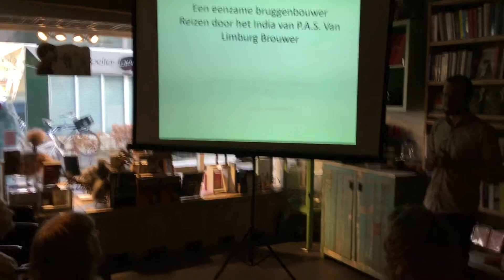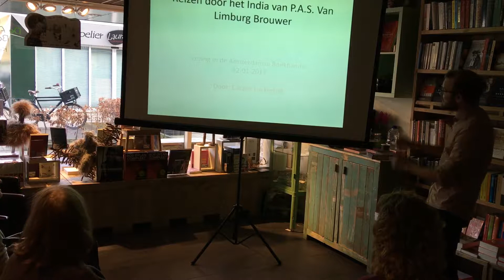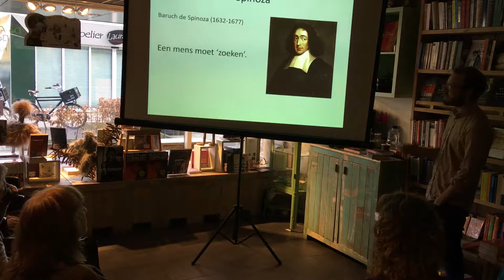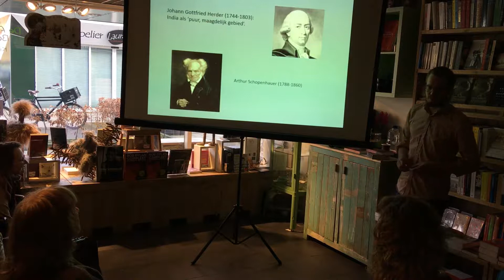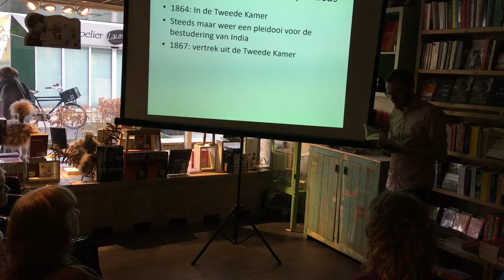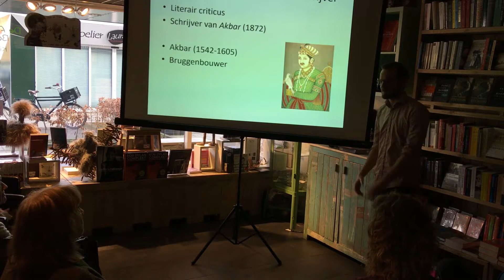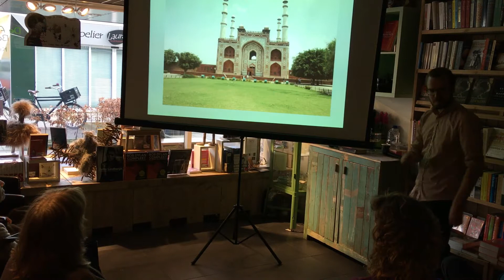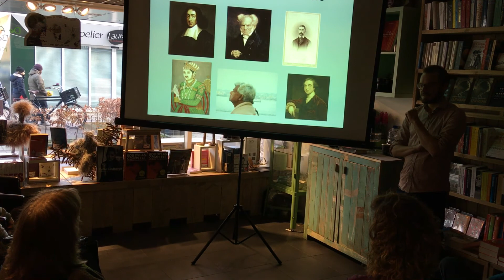Casper Luckerhof over P.A.S. van Limburg Brouwer: Een eenzame bruggenbouwer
Op 22 januari 2017 vertelde Casper Luckerhof in De Amsterdamse Boekhandel over zijn reis door India, geïnspireerd door indoloog P.A.S. van Limburg Brouwer (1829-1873). Hij schreef over deze reis in zijn boek 'Een eenzame bruggenbouwer'.

Een pleidooi voor een opener en toleranter wereldbeeld. Een spannende liefdesgeschiedenis. Het kleurrijke en mystieke India. Akbar (1872), de ideeënroman van de vergeten schrijver en indoloog P.A.S. van Limburg Brouwer, heeft het allemaal. Toen Casper tijdens zijn studie indologie in aanraking kwam met Akbar was een fascinatie geboren. Waarom vormt juist India, dat Van Limburg Brouwer nooit bezocht, het literaire decor voor diens progressieve boodschap?

Met Akbar in zijn rugzak en liefdesverdriet in zijn hart reist Casper af naar India, het land dat hem al vanaf zijn vroege jeugd bezighoudt. Daar begint een speurtocht naar de opkomst van de indologie, de wereld van de negentiende-eeuwse vrijdenkers, en de eenzame strijd die Van Limburg Brouwer voerde, gespiegeld in zijn eigen eenzaamheid. Hij ontmoet wonderlijke medereizigers, maakt kennis met de toeristenindustrie en woont een tijd in huis bij een gepensioneerde hoogleraar literatuur. Eenmaal terug beschrijft hij voor ons het hedendaagse India dat hij heeft ervaren.

Casper Luckerhof (1988) studeerde cum laude af in Geschiedenis aan de Universiteit Leiden. Daarnaast studeerde hij Indiase talen en cultuur. Hij werkte in de Kennemer Boekhandel in Haarlem en zat in het boekenpanel van DWDD. Inmiddels is hij redacteur non-fictie bij uitgeverij Hollands Diep. Dit boek is zijn eerste.